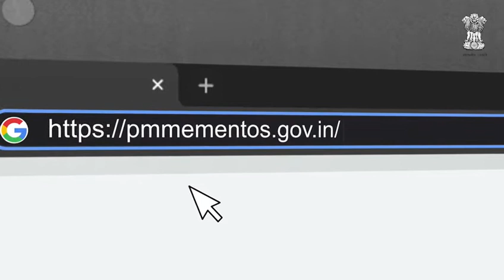Para Olympian Avani Lekhara's T-shirt. Here's your chance to be a part of their glory